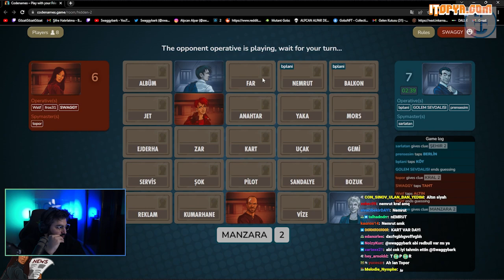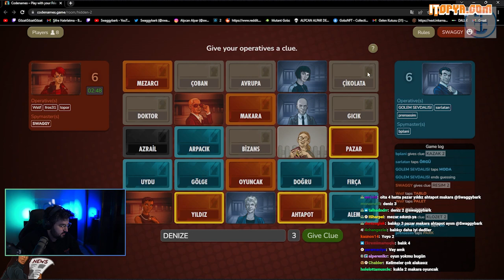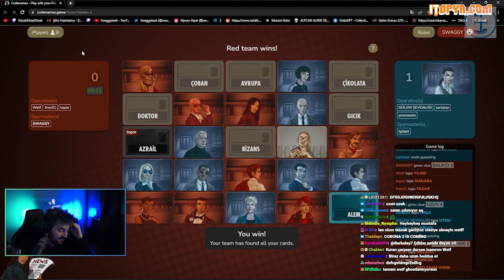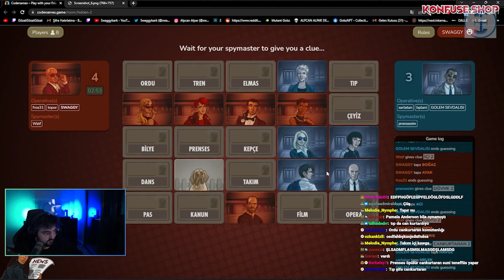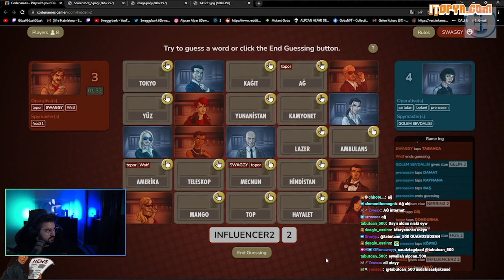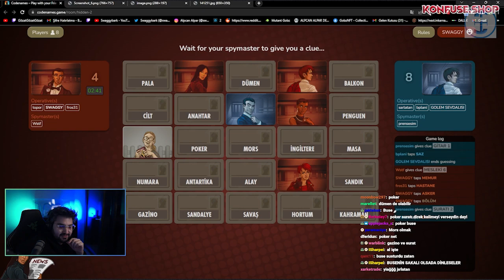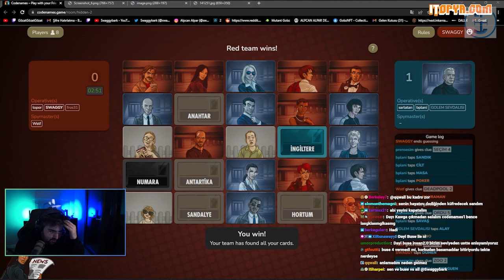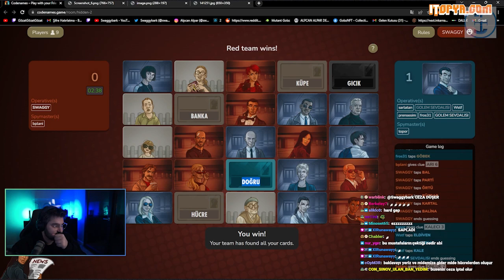Swaggybark - EKİPLE İDDİALI UZUN CODENAMES , 2V6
Hoşgeldiniz, YouTube kanalımızda, Twitch'de yayın açan yayıncıların eğlenceli ve en enerjik , en unutulmaz anlarını sizlerle paylaşıyoruz. Kanalımızda, twitchin eğlenceli yayınlarından derlenen en iyi klipleri bulacaksınız. Eğlenceli anılar, keyifli oyunlar ve yayıncıların enerjik performansı, sizi keyifle eğlendirecek. Ayrıca, kanalımız sürekli güncellenmekte ve daha da iyi hale gelmektedir.

Sponsorluk veya reklam işleri için de aynı şekilde mail yoluyla bize ulaşabilirsiniz.